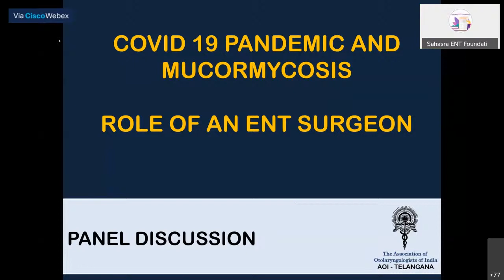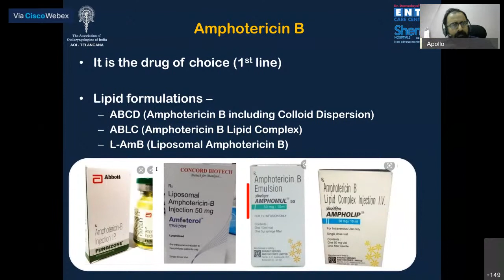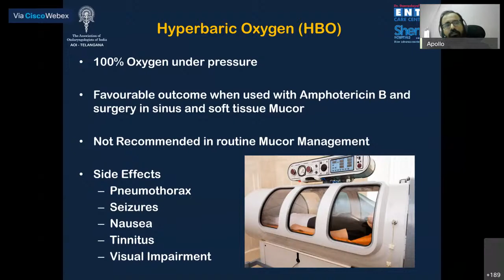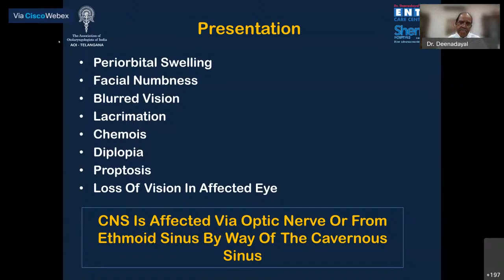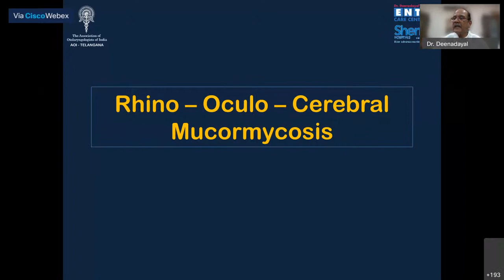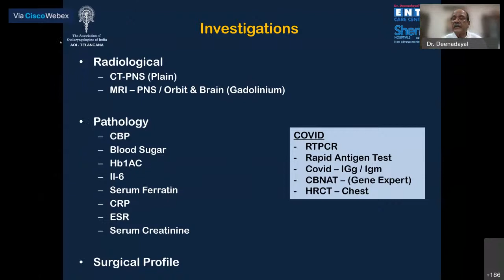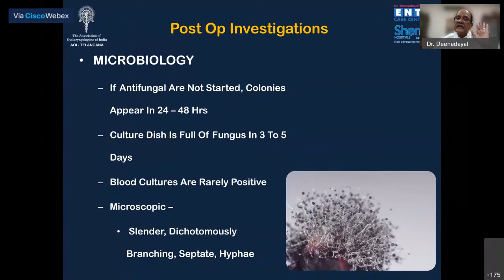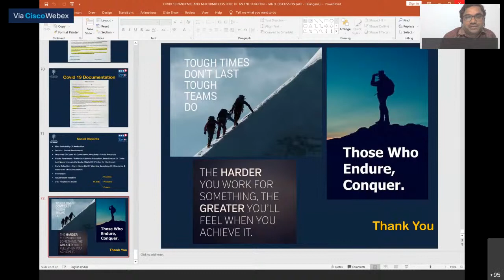Covid19 and Mucormycosis: Role of an ENT Surgeon | AOI Telangana Branch